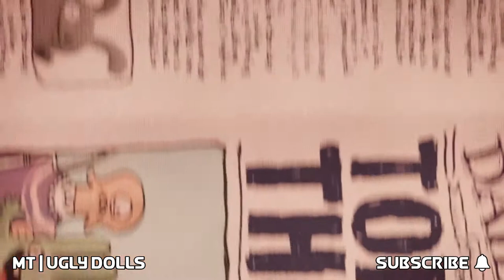UGLYDOLLS | Trailer (HD)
• UglyDolls - Only in theaters May 3, 2019!
• Film Synopsis: “An animated adventure in which the free-spirited UglyDolls confront what it means to be different, struggle with a desire to be loved, and ultimately discover who you truly are is what matters most.”
• Watch the latest movie trailers released for upcoming movies! Comedy, Kids & Family, Animated Films,  Action Movies , SciFi & Fantasy Flicks...